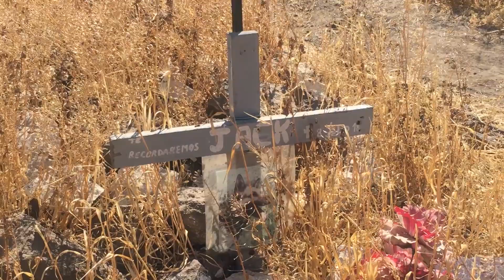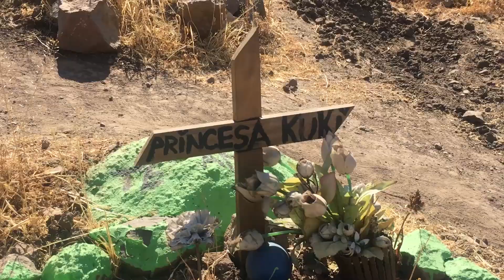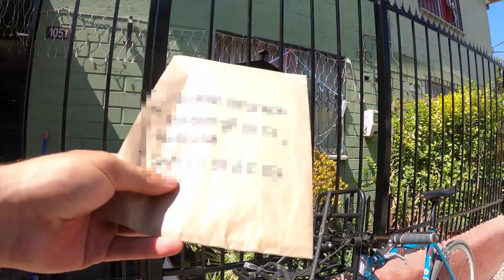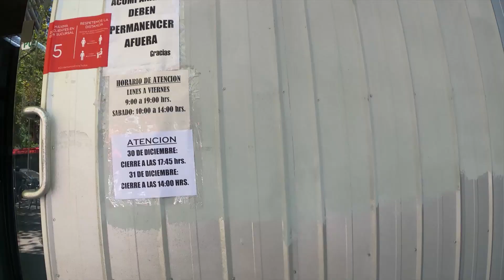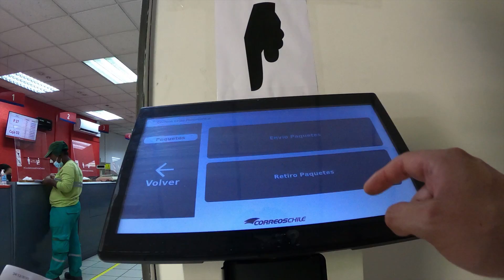VLOG bici mensajero: Un atajo y el cementerio de mascostas.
Bici mensajeando paso por un curioso cementerio de mascotas.